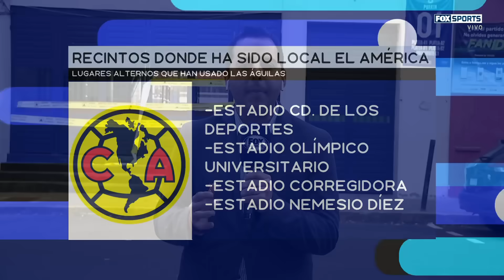Las opciones de estadio para América vs. Pachuca: 'Toluca y C.U es poco probable' | FOX Sports Radio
El sábado pasado, el Estadio Ciudad de los Deportes fue suspendido por eventos simultáneos con la Plaza de Toros y hasta el momento, no se sabe la sede de local para América este miércoles...

👉 Los detalles con Carlos Rodrigo Hernández.